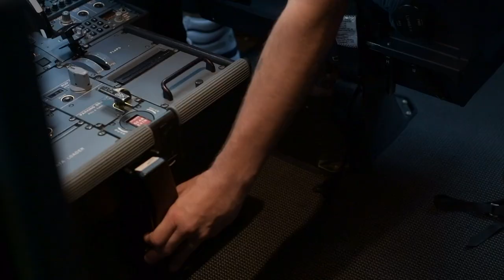British Airways | Our Partnership with Tom Kerridge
British Airways will be partnering with celebrated, British Michelin-starred chef, Tom Kerridge, who has designed a number of gourmet food items, which include signature pies and sandwiches, to pre-purchase for the airline’s Euro Traveller (short haul economy) customers.